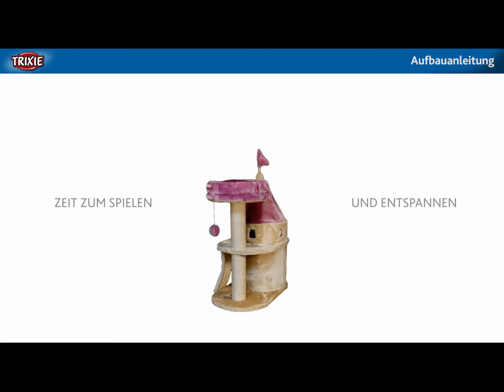Assembling Cat Scratching Post - Συναρμολογήστε ένα Ονυχοδρόμιο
Τα Ονυχοδρόμια της TRIXIE παρέχουν αμέτρητους συνδιασμούς για να ταιριάζουν σε κάθε χώρο και όσο μεγαλώνει η γάτα σας. Το βίντεο σας βοηθάει να συναρμολογήσετε εύκολα ένα ονυχοδρόμιο με τη βοήθεια... της γατούλας σας!